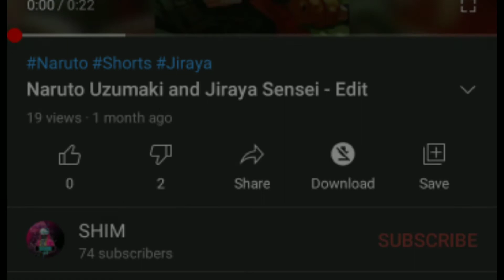If you see this then please watch it...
HEH I QINT QUITTING THAT EASILY!! DUDE YOU REALLY THOUGHT!? 😂